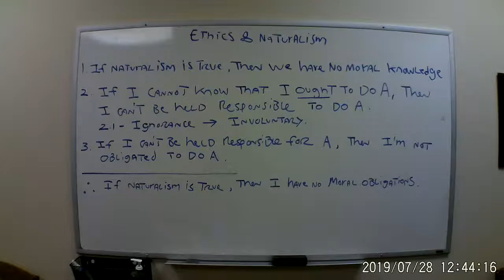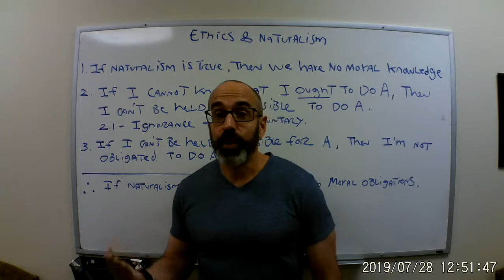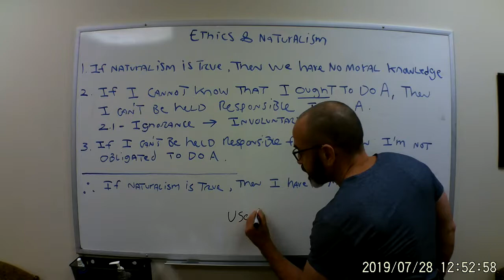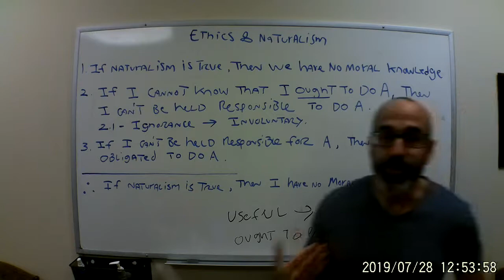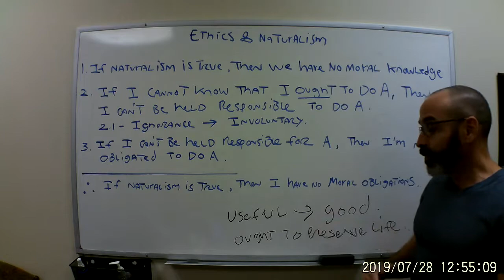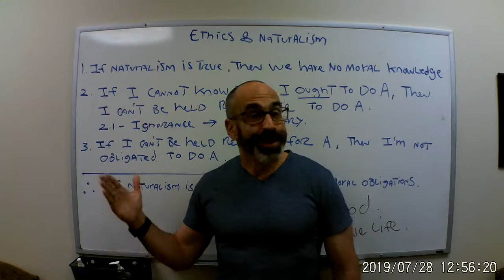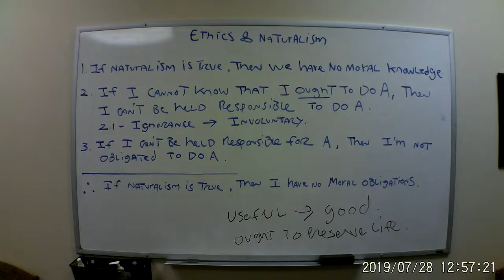Lewis 11 Naturalism and Ethics